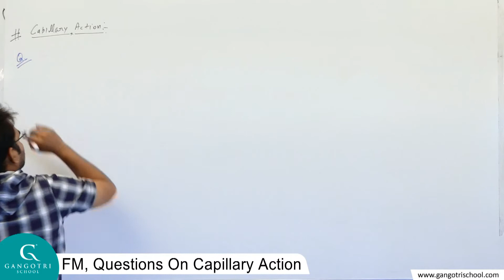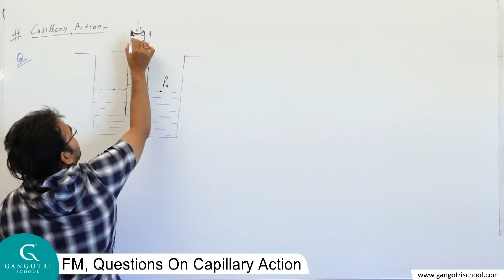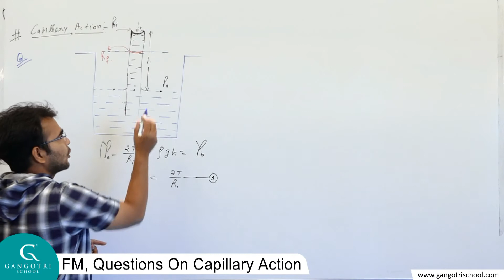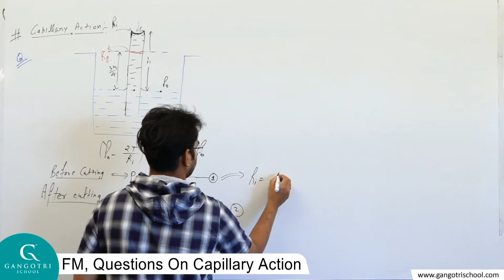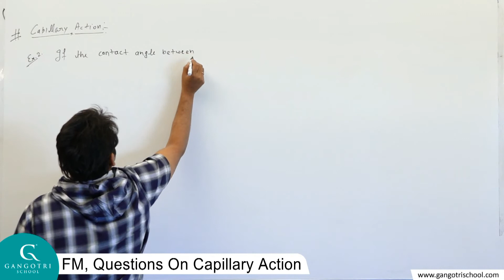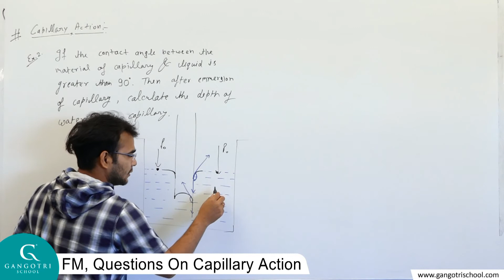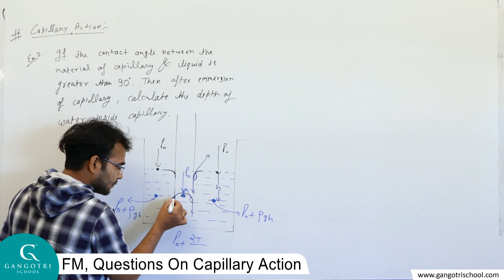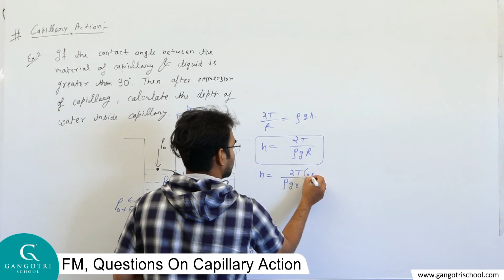Physics 12th Sci. FM, Questions On Capillary Action Part 27